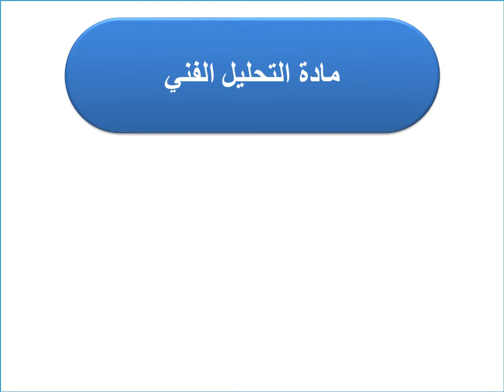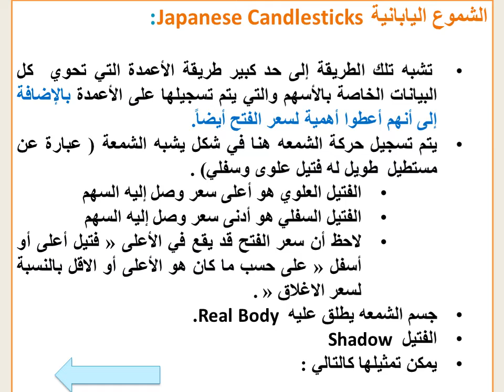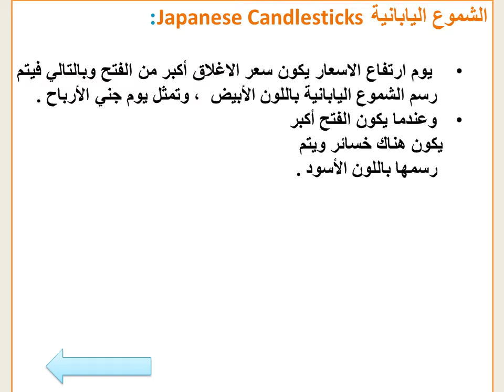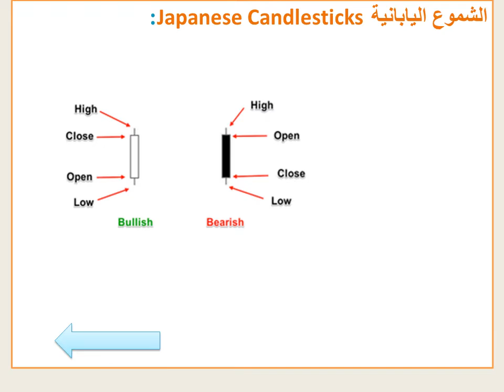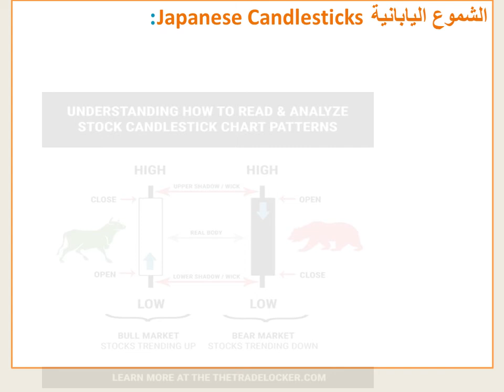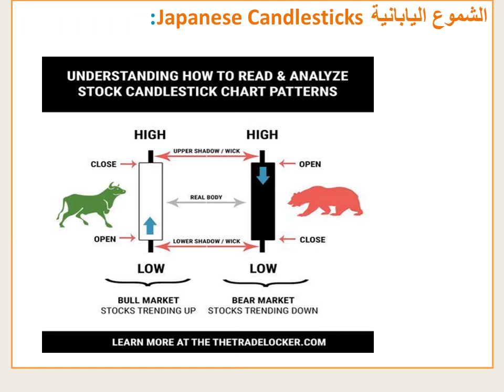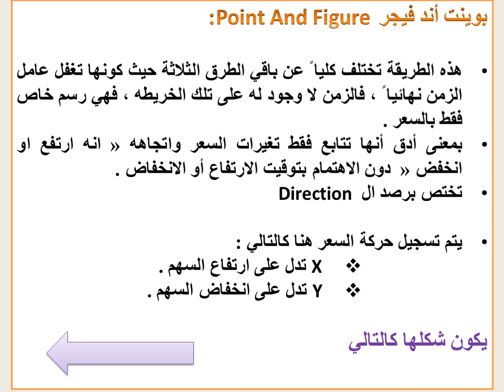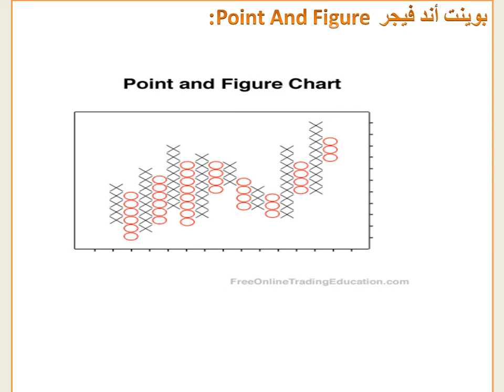تخصص أسواق - التحليل المالى والفنى - د/ سميرة علام - الأسبوع الثاني المحاضرة الأولي